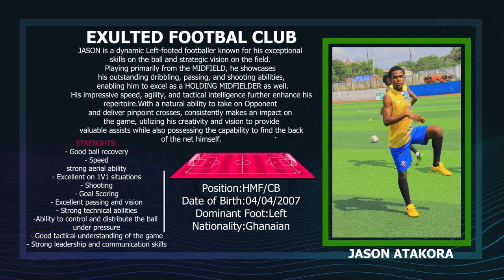ATAKORA JASON MIDFIELD LORD